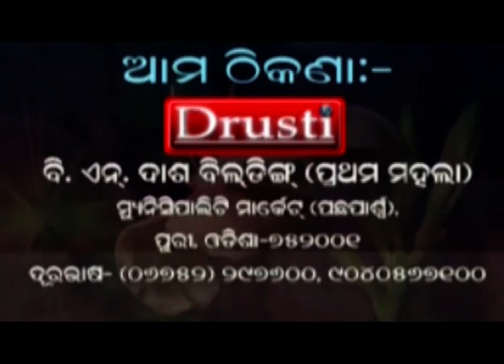PURI NEWS BY DRUSTI Dt. .04.10.2021-ବଦଳିଛି ବ୍ୟବସ୍ଥା, ଫେରିଛି ସ୍ୱାଭାବିକ ସ୍ଥିତି